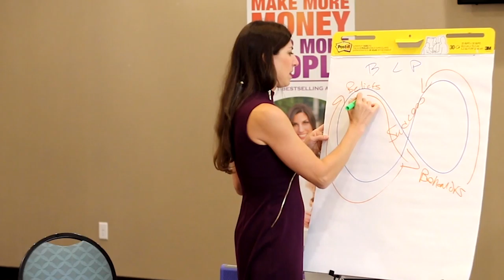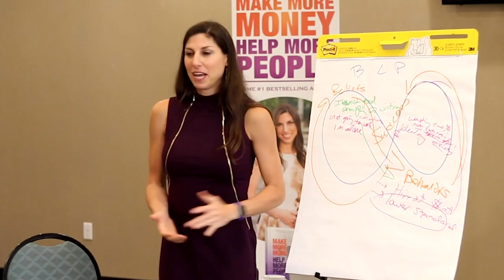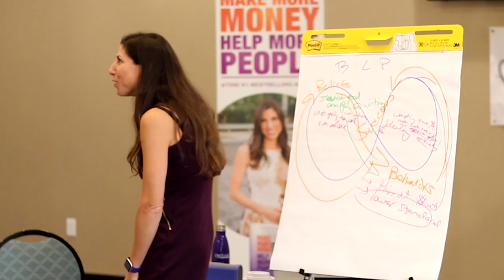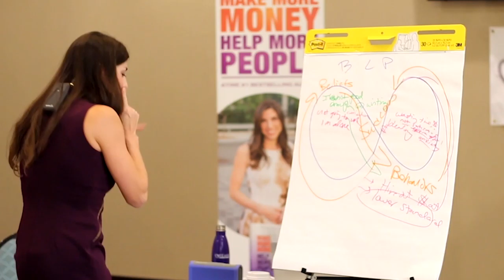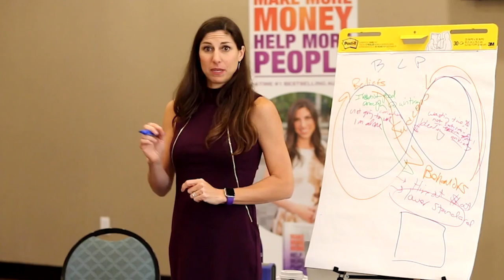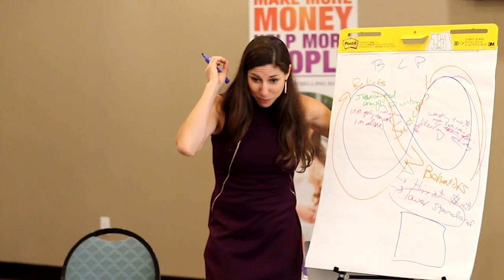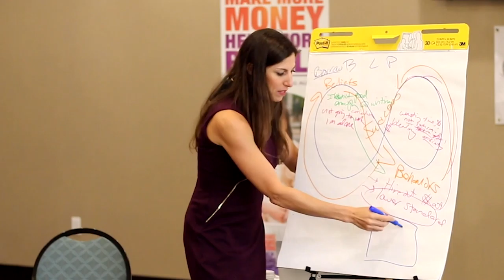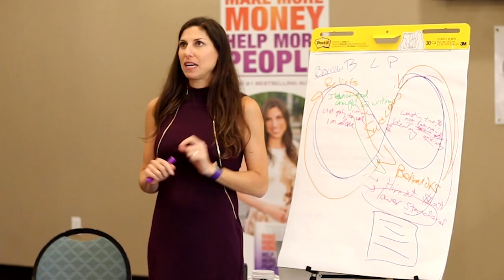The Belief-Loan Phenomenon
Feeling stuck? I believe in you! Borrow that belief and keep taking action!

The Belief-Loan Phenomenon will get you results!